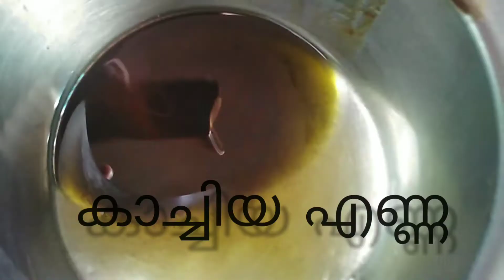ഈ എണ്ണ ഒന്ന് പരീക്ഷിച്ചു നോക്കൂ മുടിയിൽ വ്യത്യാസം കാണും / ayurvedic hair oil making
Today my video is about diy Ayurveda hair oil for darker hair color and healthy hair. Very effective hair oil.

Sairu's world

Please watch my video and keep supporting.